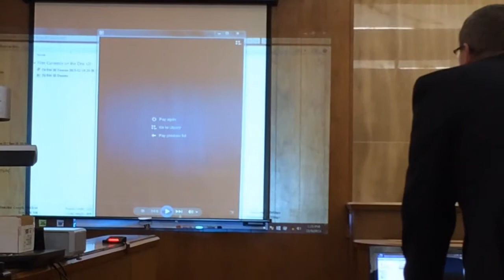DeQuarius Love's mocking Facebook video played at gang murder trial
Jurors at the gang murder trial of Maurtice Poole-Knight on Friday, Nov. 6, 2015, watched this video, posted on Facebook by DeQuarius Love, 17, that allegedly provoked his shooting Aug. 21, 2014.